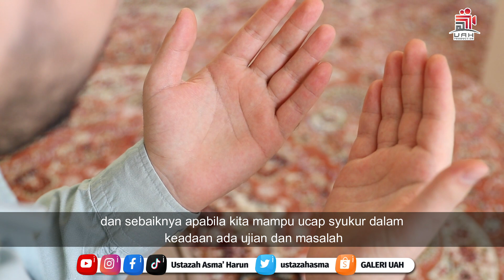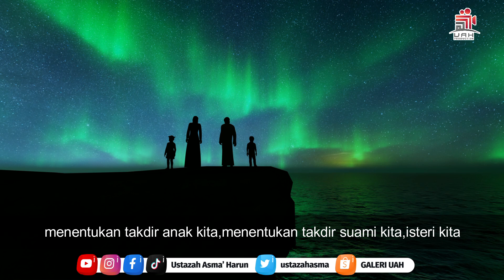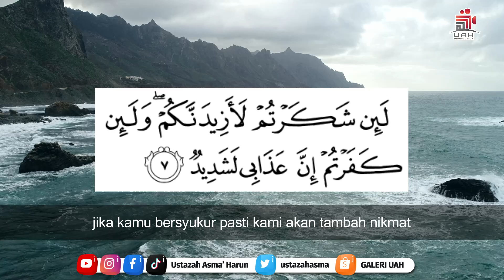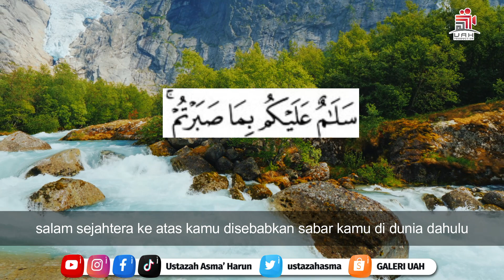JANJI ALLAH BAGI ORANG YANG SABAR DAN SYUKUR I USTAZAH ASMA' HARUN 2O22